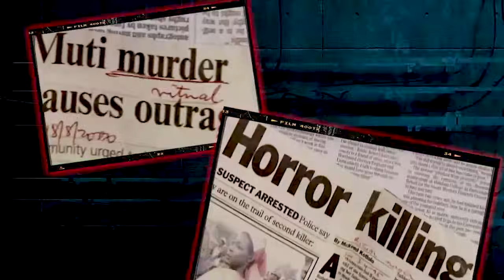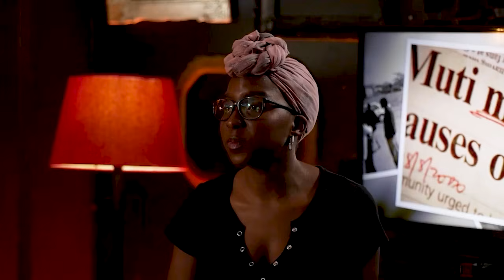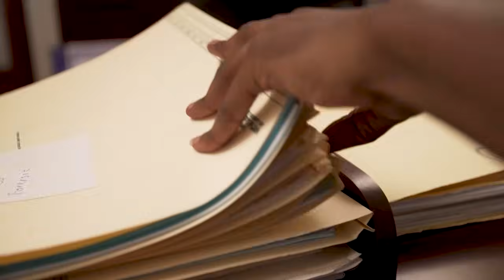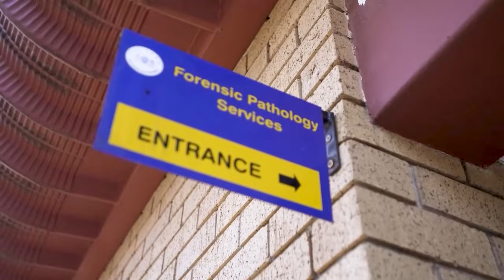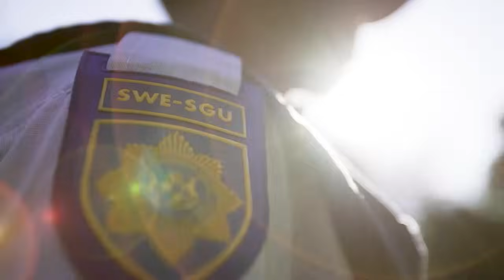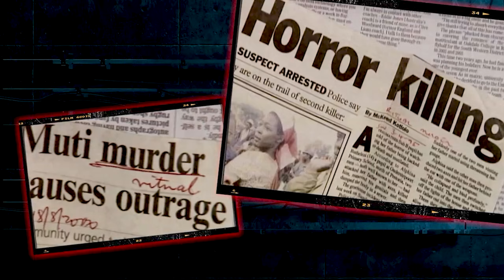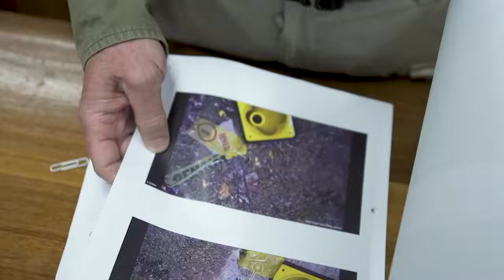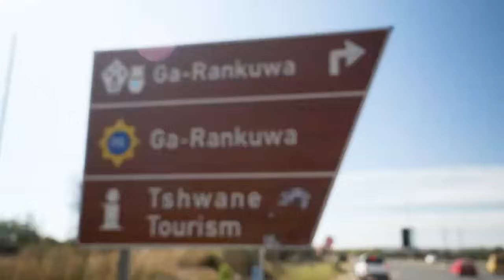Staged Muti Murder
In this episode of True Crime Room, hosted by Derek Riedle, we explore a case that was initially believed to be a ritualistic muti murder—until the truth was uncovered. Was it really a ritual killing, or was it a carefully staged crime? Join Paul Llewellyn and forensic psychology expert Gerard Labuschagne as they break down the shocking details of this complex case, revealing how deception and manipulation played a key role in misdirecting the investigation.

👉 Get behind-the-scenes access by joining YouTube Membership